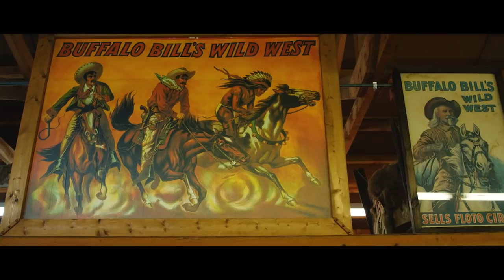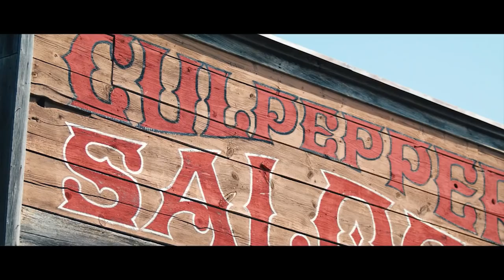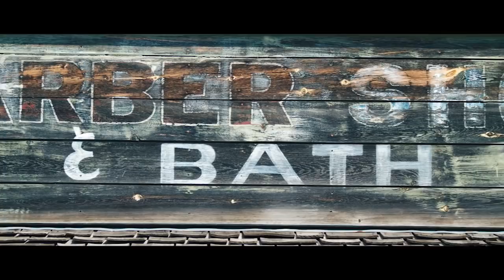Stefan Czerniecki - "Za siódmą górą" - odc. 266 - Legenda Dzikiego Zachodu. Jak było naprawdę?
Po pięcioodcinkowej serii o Indianach Wielkich Równin Stefan
 Czerniecki nie zamierza taks szybko opuszczać gościnnych Stanów.
 Wraz z operatorem udają się na południe. Dobrych kilka tysięcy
 kilometrów – a wszystko po to, by kontynuować przygodę z Dzikim
 Zachodem. Tym razem tym znanym ze świata westernów. W
najbliższych
 odcinkach temat Indian zastąpi problematyka kowbojów. Kim byli, czym
 się zajmowali. I co tak naprawdę oznaczało sformułowanie „Dziki
 Zachód”. Przy okazji podróżnik rozliczy się kilkoma mitami
 zakorzenionymi w naszej wyobraźni, gdy chodzi o słynną tematykę
 Dzikiego Zachodu.